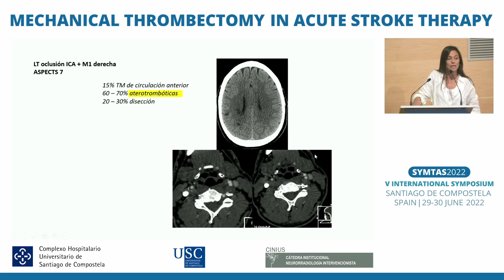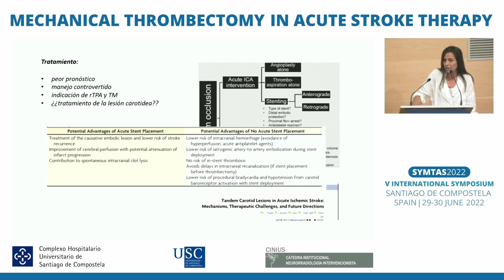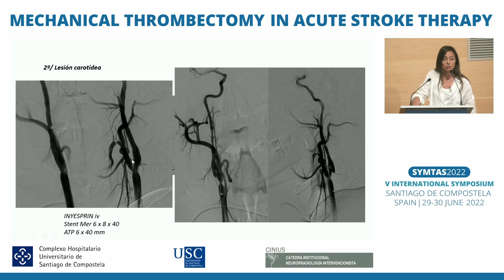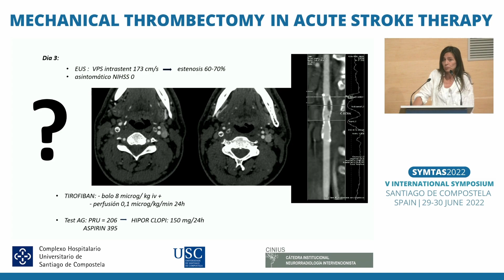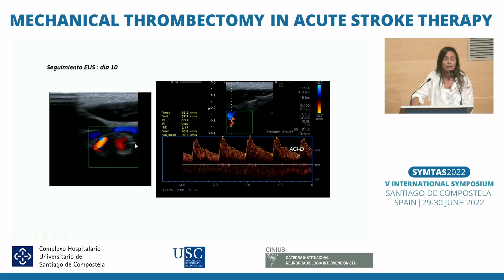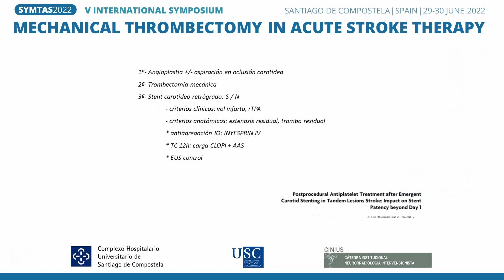Case 3 - Sonia Mosteiro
SYMTAS 2022 - 3rd Case Session: Complications of endovascular treatment for acute ischemic stroke; Prevention and management.